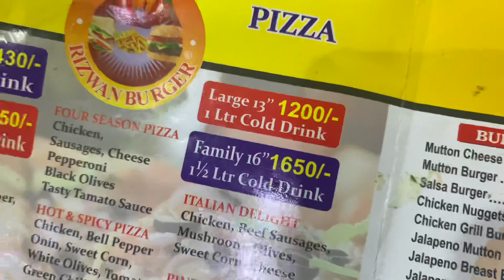Best Chicken Karahi in lahore in cheap Price |Rizwan Burgers|vlog8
I visited the best place in Lahore
Chicken karahi was delicious pizza was also good
I really enjoyed with my friends..

Karahi was Full of spicices
Pizza was full of cheese

Location main market Gulberg Lahore

Rizwan burgers

Instagram.com/Enaambuttofficial